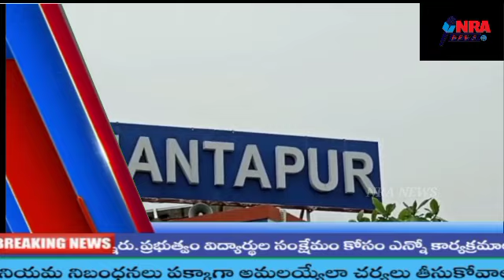రెస్టారెంట్ లో అంబేద్కర్ చిత్రపటానికి అవమానం.(BSP)బహుజన సమాజ్ పార్టీ. G, Nagabushanm.$$ NRA NEWS $$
బహుజన సమాజ్ పార్టీ,, BSP,,.   అనంతపురం జిల్లా కలెక్టర్ కి సమర్పించు మేమురాండం, ఏమనగా బాబా సాహెబ్ అంబేద్కర్ అవమానించే విధంగా అంబేద్కర్ కోనసీమ జిల్లాలోని రావులపాలెం పోలీస్ స్టేషన్ పరిధిలో ఒక రెస్టారెంట్లో అంబేద్కర్ ఫోటో ఉన్న పేపర్ ప్లేట్లను  ఉపయోగిస్తున్నారని తెలిసి కొందరు దళిత విద్యార్థులు పోలీస్ స్టేషన్లో కంప్లైంట్ ఇవ్వడానికి వెళితే వాళ్లని నిర్బంధించి పై అక్రమ కేసులు బనాయించారు. ఈ విషయంపై అన్ని జిల్లాల దళిత నాయకులు బహుజన సమాజ పార్టీ బీఎస్పీ రాష్ట్ర గవర్నర్ కు వినతిపత్రం ఇవ్వాలని కలెక్టర్ ని కలిశారు. ఈ కార్యక్రమంలో నాగభూషణం, తదితరులు పాల్గొన్నారు.